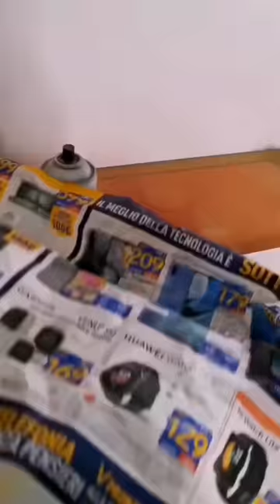Universo spray Art🪐🌎